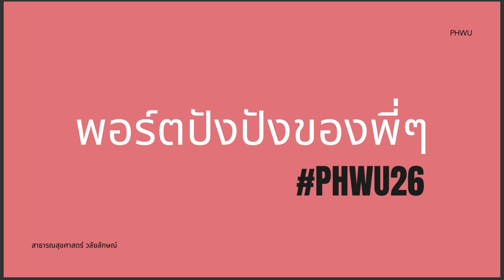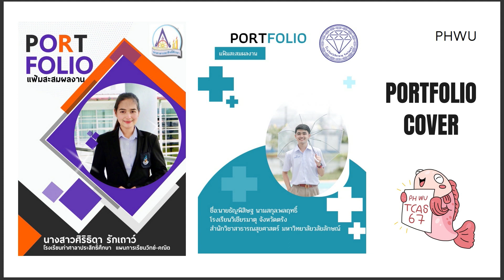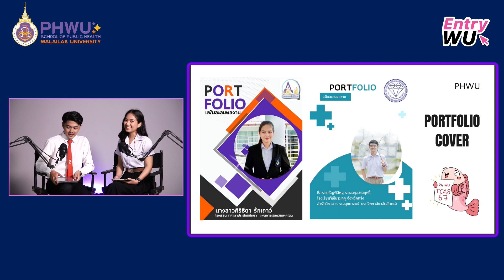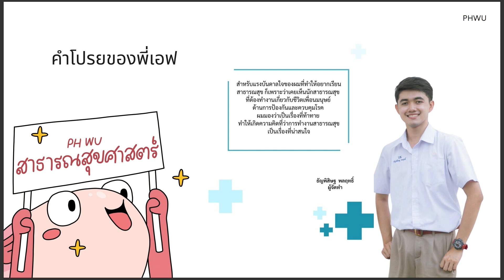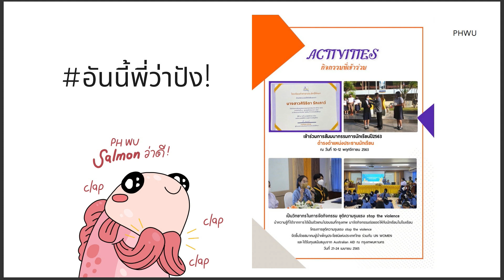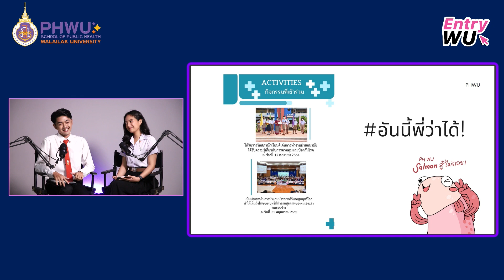[CUT SCENE] ทำพอร์ตยังไงให้ปัง โดย พี่เอว่อน-พี่เอฟ